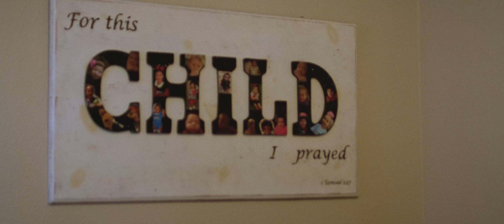Stories - Heather Whelan